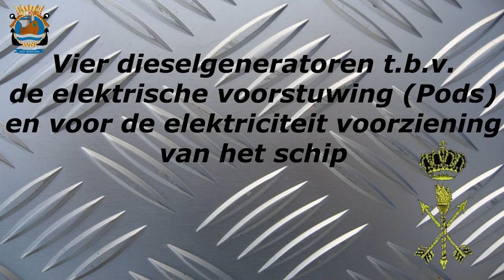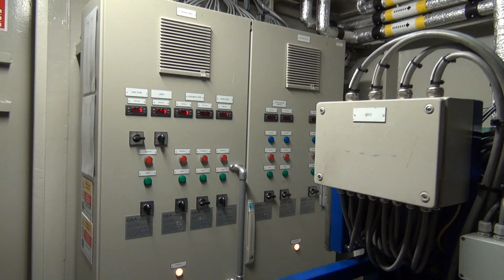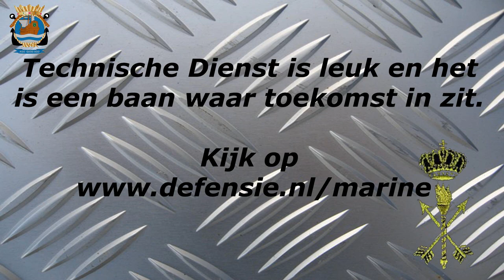Technische Dienst Hr. Ms. Johan de Witt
Impressie van de Technische Dienst aan boord van Hr.Ms. Johan de Witt. Jongeren kiezen niet gauw voor een technisch beroep terwijl er veel werk is in de technische beroepen. Ik hoop hiermee interesse te wekken voor een technisch beroep.